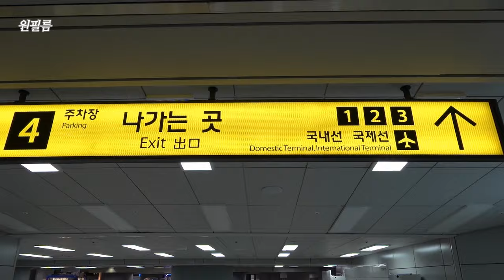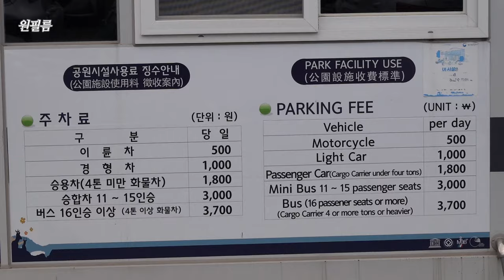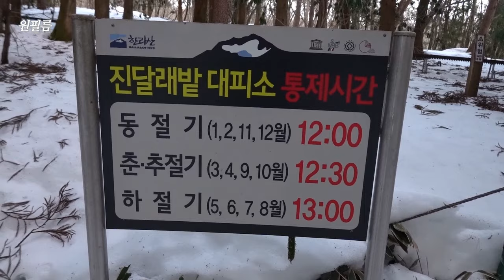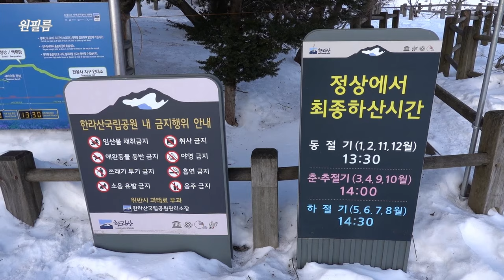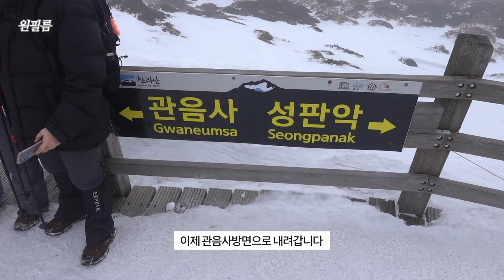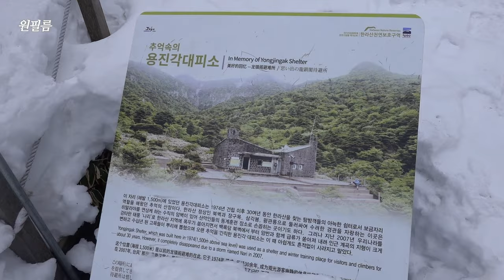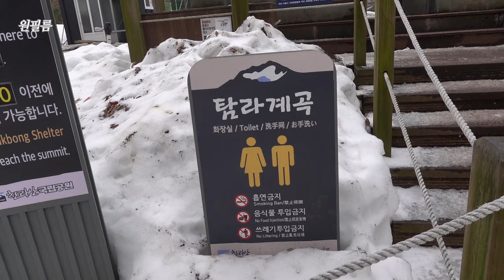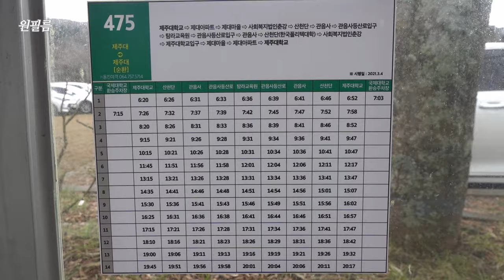겨울이면 꼭 한번 가보고 싶다는 한라산 등산 풀코스 영상입니다! (성판악~백록담~관음사)Hallasan Mountain hiking course, mountains in korea